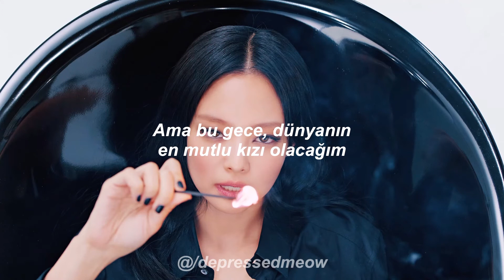Blackpink - The Happiest Girl | Türkçe Çeviri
The Happiest Girl | Lyrics

Don't hold my hand
Don't beg me back
Don't say that we'll make it through this
If I'm so beautiful then, why?

The doors we slammed
The plates we smashed
Echo with the sound of madness
I can't remember why we try

My heart only wants you
The moment you say no

But tonight, I'll be the happiest girl in the world
You'll see like it doesn't matter
Tonight, I'll be the happiest girl in the world
You'll see like it never happened

I can stop the tears if I want to

Don't make us saints
We're wards of pain
The past and a perfect picture
There's no one else to blame this time

Don't change the truth
We can't undo the high, we chase steal the crash, no
You're not the one, who gets to cry

All it takes is a smooth pop of a bottle top to fix a heart
A broken heart, baby

All it takes is a little rolling paper take us to the start
Go back to the start